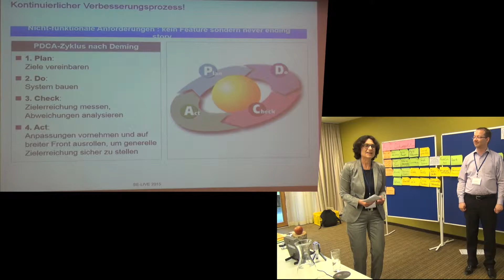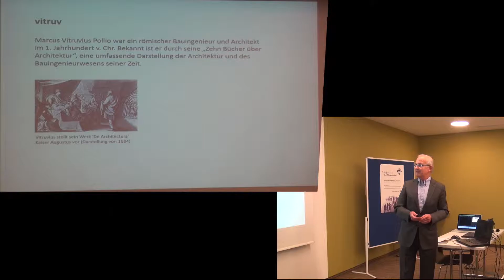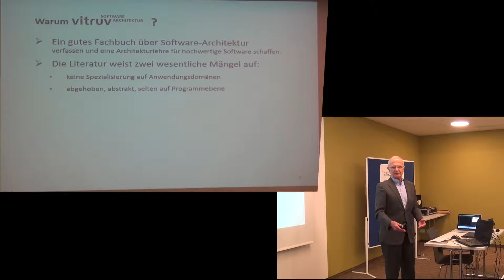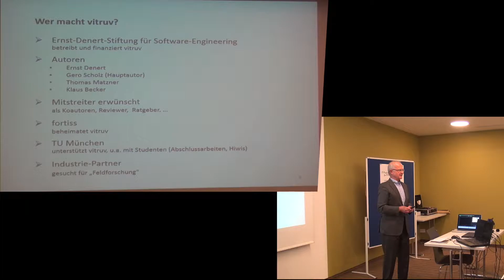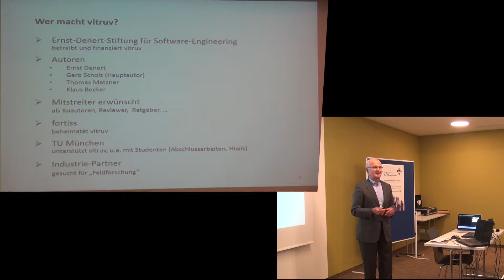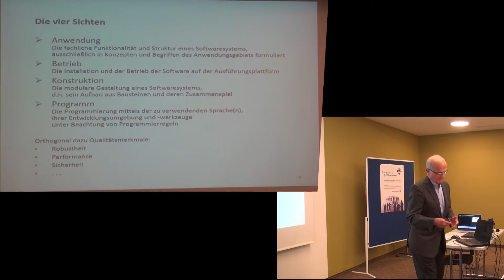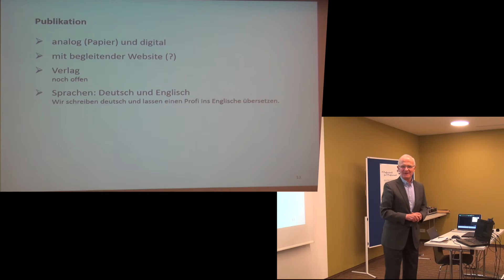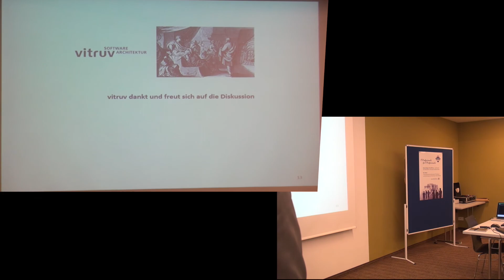SE-Live 2015: Professor Ernst Denert: Das Software-Architektur-Buch-Projekt "vitruv"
Vortragender: Prof. Denert / Ernst-Denert-Stiftung
Titel: Das Software-Architektur-Buch-Projekt "vitruv"
Abstract:

Aufgenommen am 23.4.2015 bei der Konferenz "Software Engineering Live 2015" im Hotel "Das Kronthaler" / Achenkirch / Tirol / Österreich, siehe